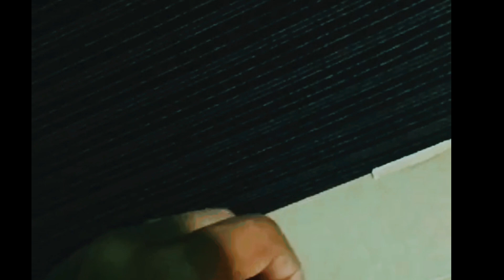Unboxing Video || 😱 One Plus Android TV 32 " || Smart LCD TV 32" One Plus Installation 💫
Unboxing Video and Review ,
Budget Smart TV Unboxing
Holi Special sale
One plus 32 " Android TV Unboxing and installation,
one plus android tv unboxing,
one plus tv 32 inch unboxing,
one plus android tv,
one plus tv unboxing,
one plus tv 32 inch,
tv unboxing,
android tv,
qm8 unboxing,
budget tv 2023,
budget tv,
budget tvs,
tcl qm8 unboxing,
best budget tv 2023,
best budget tv,
best budget tvs 2023,
tcl qm8 65 inch,
best budget tvs,
best budget 4k tv,
best budget 4k tvs,
tcl qm8 98 inch tv,
best tcl tv for gaming,
best miniled tv,
tcl qm8 mini led,
best tcl tv 2023,
how to find trending topics on youtube 2023,
how to rank channel on youtube,
how to rank on youtube 2023,how to grow on youtube,